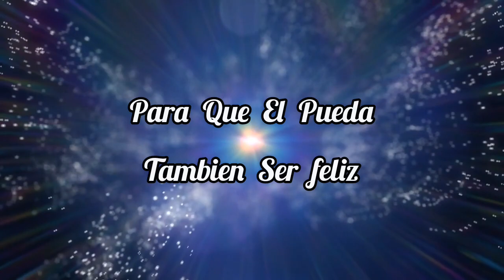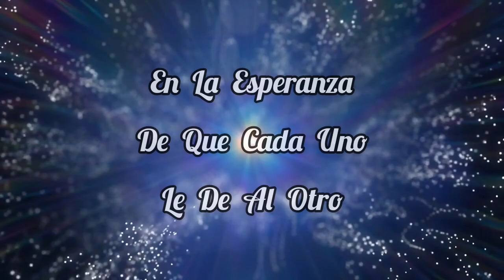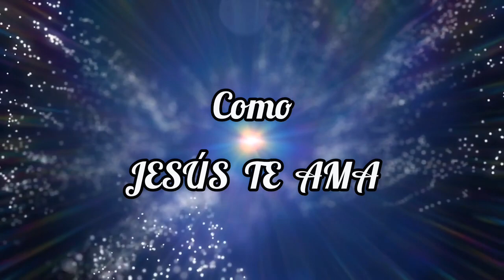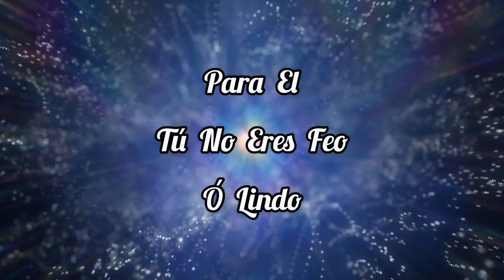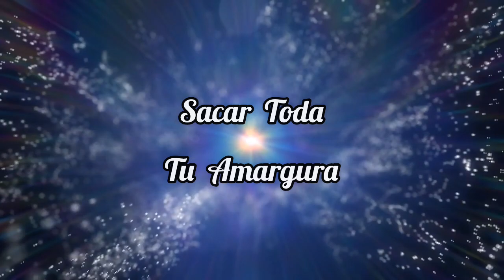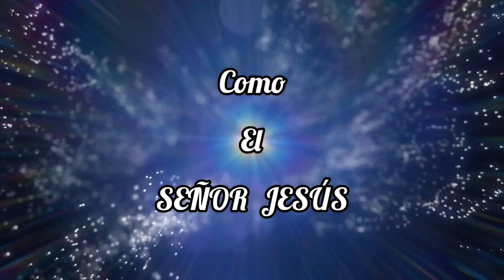Nadie te puede amar como el Señor Jesús te ama / Nelson Ned